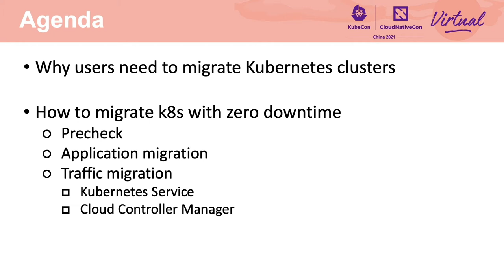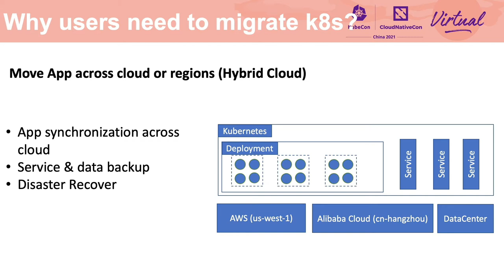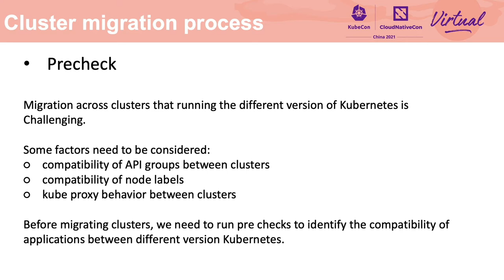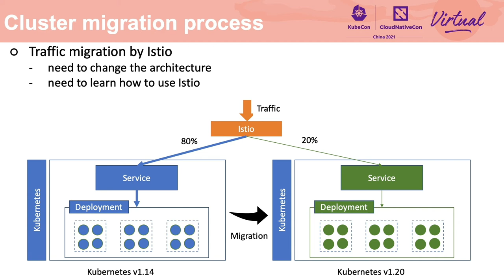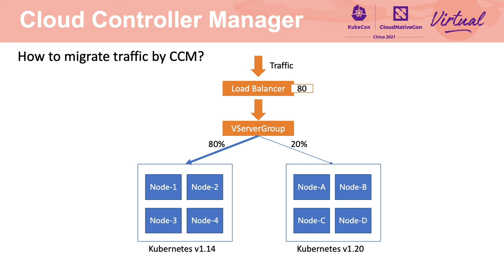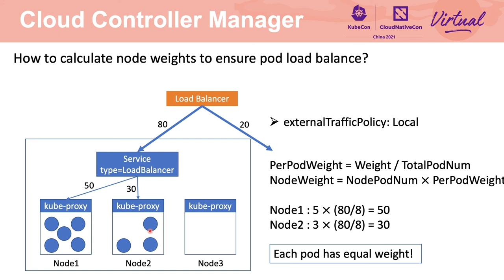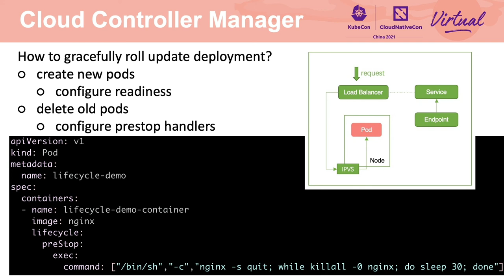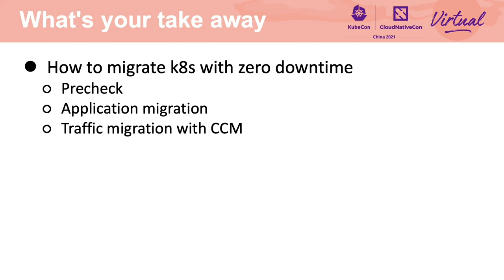How To Migrate Kubernetes Cluster With Zero Downtime - Jing Gu & Yaoyao Xie, Alibaba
如何在零停机的情况下迁移 Kubernetes 集群 | How To Migrate Kubernetes Cluster With Zero Downtime - Jing Gu & Yaoyao Xie, Alibaba

跨多个版本升级 Kuberentes 的风险更大。许多客户选择使用集群迁移（即创建一个新的高版本集群，然后将应用程序从低版本集群迁移到高版本集群）而不是升级集群。然而，如何在零停机的情况下迁移集群已经成为一个重大挑战。这项建议提出了解决问题的办法。

Upgrading Kuberentes across multiple versions is more risky. Many customers choose to use cluster migration (that is, create a new high-version cluster, and then migrate the applications from the low-version cluster to the high-version cluster) instead of upgrading the cluster. However, how to migrate cluster with zero downtime has become a major challenge. This proposal propose a way to solve the problem.